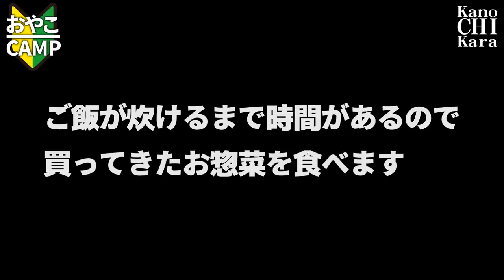【スキレット焼肉】こどもと初めてのファミリーキャンプ【前編】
子供と初めての2人っきりファミリーキャンプへ行ってきました。
娘はこれがキャンプ初体験！

動画を見ててキャンプがしたいと思っていたらしく、焼肉がしたい！とリクエストされました。
ウロチョロしたりもしますが準備も片付けも手伝ってくれてとっても助かりました。
早くも第2弾に行きたがってるみたいです(-ω-;)

パール 固形燃料で炊けるご飯釜